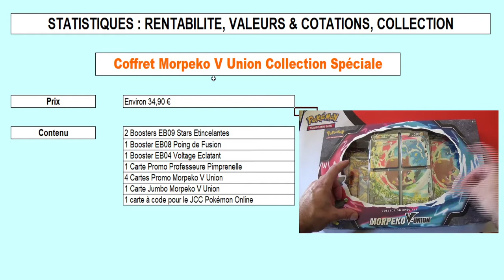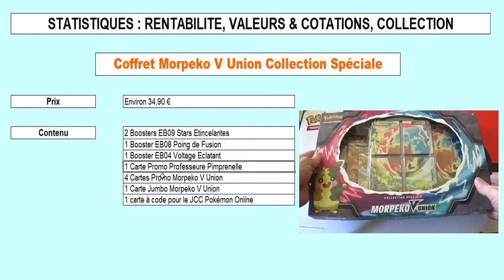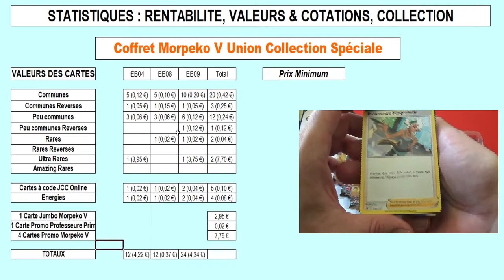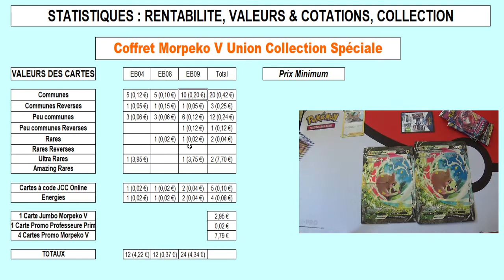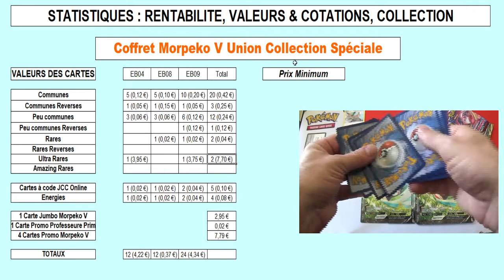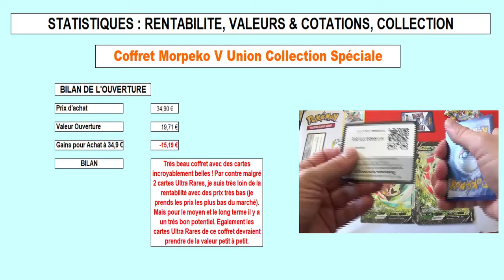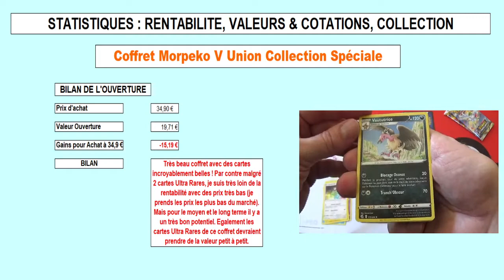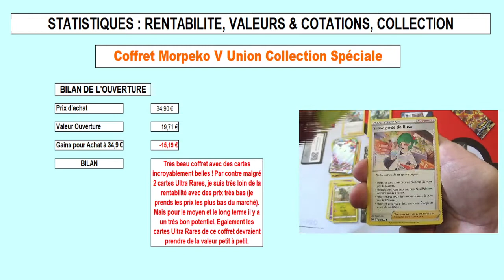Analyse et rentabilité de l'ouverture du coffret Pokemon Morpeko V Union, Collection Spéciale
J'analyse en détail l'ouverture du coffret Pokemon Morpeko V Union, collection spéciale.

Je vous donne toutes les statistiques, les cotations des cartes obtenues ainsi que la rentabilité de mon coffret.

Vous trouverez la vidéo d'ouverture du coffret Morpeko V Union au lien ci-dessous :